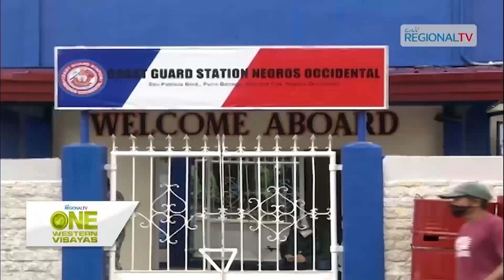One Western Visayas: 'Abot-Kamay na Pangarap' Stars sa Kapuso Mall Show sa Masskara Festival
'Abot-Kamay na Pangarap' stars Jillian Ward, Ken Chan kag Jeff Moses, makisadya sa Masskara Festival sa Bacolod City.

Fans, excited na nga makita si Doc Analyn kag iban pa nga mga idolo sa Kapuso Mall show sa Ayala Mall.

PCG, naka-red alert sa pagbantay sa mga pantalan kadugangan sang pagsaulog sang Masskara Festival 2023.

BTAO, ginaabisuhan ang mga pangpasahero nga dyip nga sundon ang ginapatuman nga re-routing.

BCPO, nagpasalig nga handa na sa ipatuman nga siguridad sa syudad.